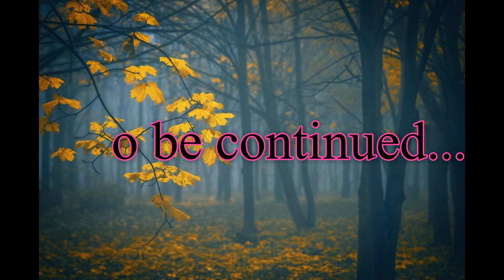Greek Tragedy Part I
This video is only for TYBA English Special Students of KBP College, Vashi, Navi Mumbai.